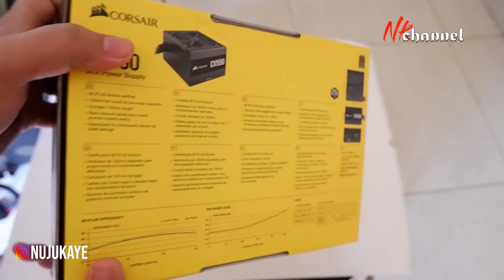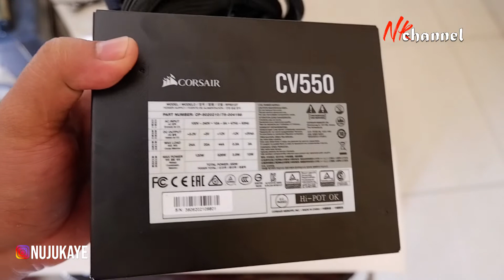Corsair CV550 Unboxing, PSU 80+ Bronze murah dari Corsair